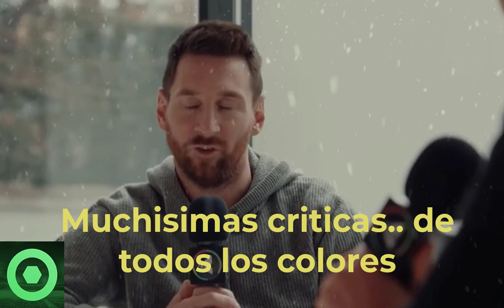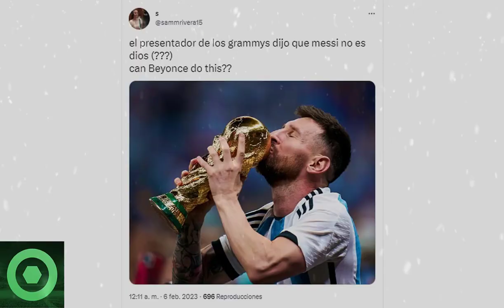🔥¡𝗕𝟬𝟬𝗠!🔥¡Menuda Noticia Sorpresa Sobre Leo Messi !🔴 𝗥𝗲𝘃𝘂𝗲𝗹𝗼 𝗘𝗻 𝗥𝗲𝗱𝗲𝘀 Por Messi 🟥